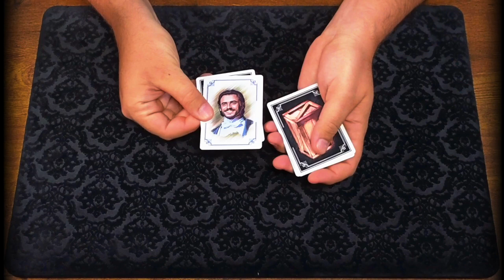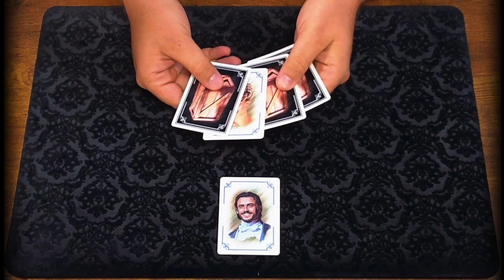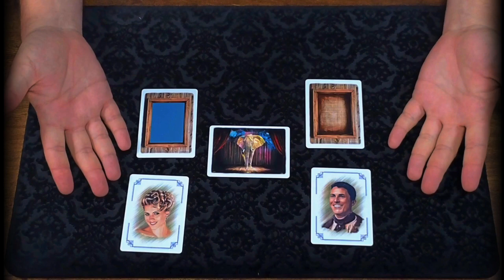Pocket Prestige by Henri Beaumont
Take a moment out of time with "Pocket Prestige"
Experience the thrill of a truly immersive magic performance that takes your audience on a journey to a magical theater from the early 20th century.

An Elegant Escalation of Astonishment...
The routine begins subtly, with an innocent-looking packet of cards, but soon enough, the magic begins. The first card reveals a small miracle... a hint of what's to come. Your audience is drawn into the unfolding story, each step bringing them deeper into a realm of mystery and wonder.

But that's only the beginning. As you move through the phases, each effect builds upon the last, escalating in impossibility and leaving your spectators in awe. By the time you reach the grand finale, your audience is fully immersed in a moment of pure astonishment - and just when they think they've seen it all, you reveal the final surprise that leaves them speechless.

Inspired by the Legendary John Bannon
This routine pays homage to the remarkable work of John Bannon. Henri Beaumont has always loved is work and brilliant thinking behind packet tricks. He had the chance to present this creation to Mister Bannon and get his endorsement. What a nice moment in this journey... Now, it is an honor to share this with you - a pocket-sized show that delivers a crescendo of effects leading to a spectacular finale.

Perfect for Stage and Close-Up Performers Alike
Whether you are looking to create an intimate moment on stage or deliver an up-close wonder, Pocket Prestige is the perfect tool. It's entirely self-contained and examinable. You end clean every time, with nothing to hide and everything to admire.

Key Features:
Self-contained Magic: Everything you need is included in a convenient sleeve for easy transport and protection.
Versatile Performance: Ideal for stage or close-up, making it perfect for any venue or audience size.
Easy to Learn: Requires only basic sleights, with video instructions provided.
Totally Examinable: You end clean with nothing to hide - all cards can be thoroughly examined.
A Journey Back in Time: Offers a unique and immersive experience, taking your audience back to the magical theaters of the early 20th century.
Multiple languages:
English and French (voice actors - rights included)
Italian, German, Spanish, Chinese, Russian, Polish, Portuguese, Japanese, and Arabic (translated through AI)
Soundtrack with sound effects only to personalize with your own voice.
Are you ready to captivate your audience with an unforgettable experience? Get your hands on Pocket Prestige now and start your journey into the world of magic...